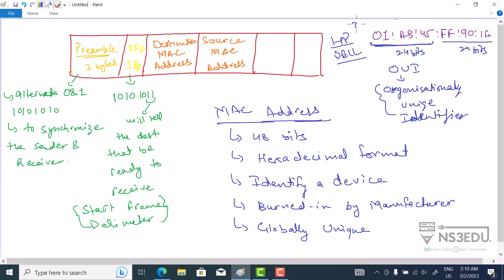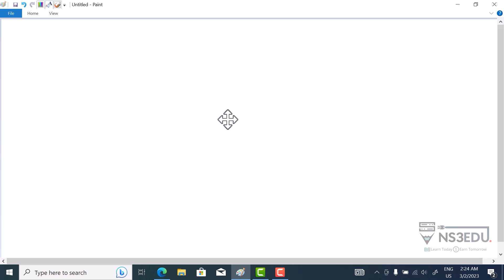Ethernet Frame Header | NS3EDU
The Ethernet header is essential to the operation of Ethernet networks, as it allows devices on the network to communicate with each other and transmit data reliably and efficiently. In the video, learn all the tidbits of the Ethernet Header. Watch the video till the end.